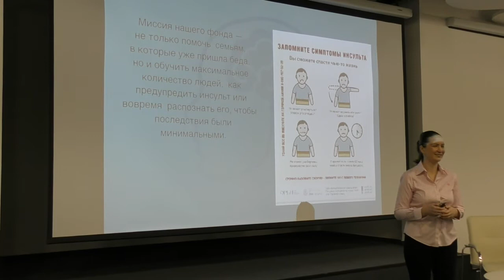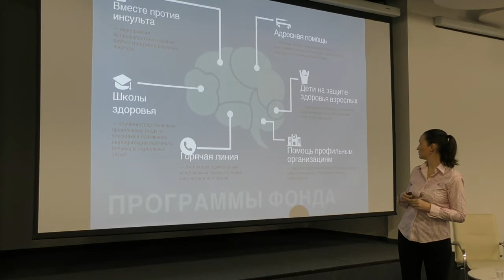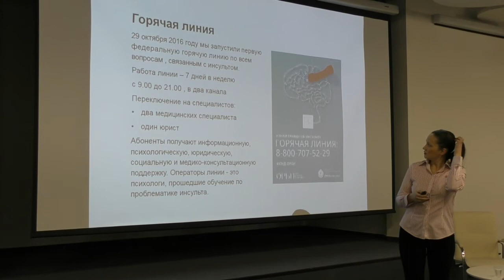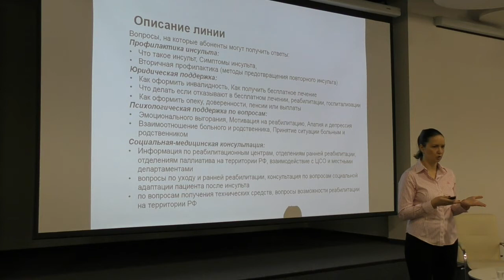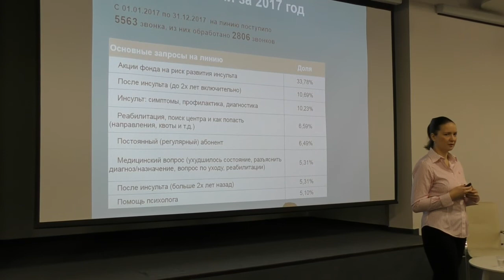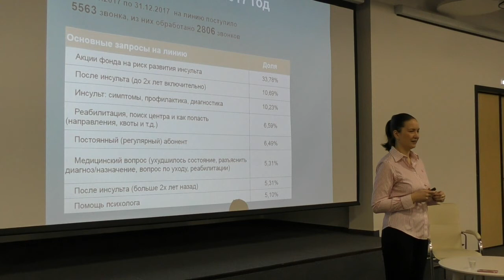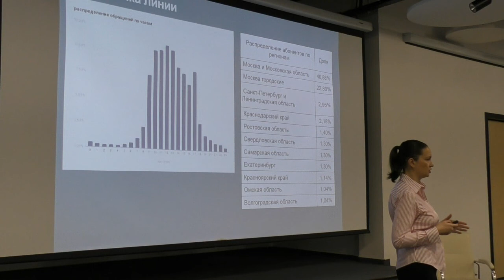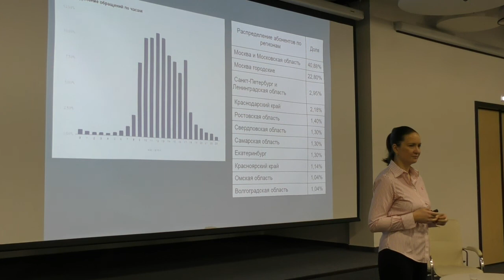Митап «Голосовые технологии: как организовать «горячую линию» для НКО». Часть 1.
30 января 2018 при поддержке Центра Благосфера прошел митап «Голосовые технологии для НКО: как работать с «горячей линией».
Участники узнали, как запустить «горячую линию» для фонда и какие есть плюсы использования облачной АТС.

На встрече выступят директор по развитию фонда по борьбе с инсультом ОРБИ Екатерина Милова и Ольга Гольдман, директор общественной организации «Проект СО-действие» (служба «Ясное утро»).

В октябре 2016 года фонд ОРБИ запустил бесплатную информационную «горячую линию» (8−800−707−52−29) по вопросам, связанным с инсультом.